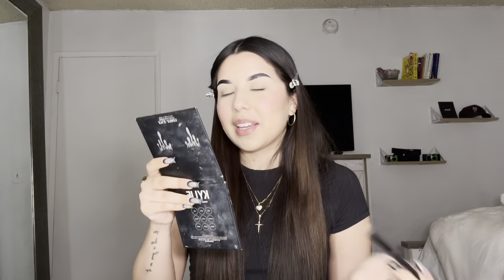grwm while we talk all things girlzz | im back, braces off, talking stages, lip filler and more!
im sooo congested LOLZZz but omg hi babiessss i missed you all so much. Im so ready to go into 2024 stronger than before. 🤍

- What was your favorite part about my video?  🥰